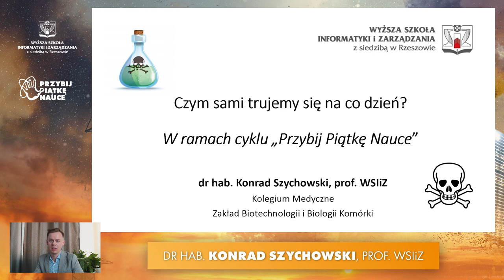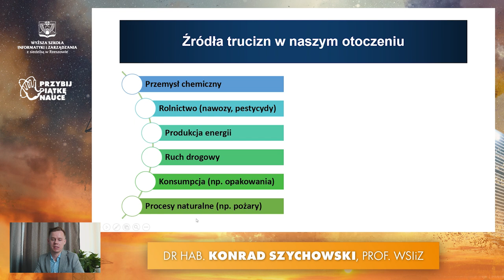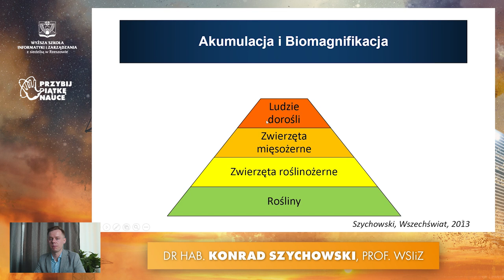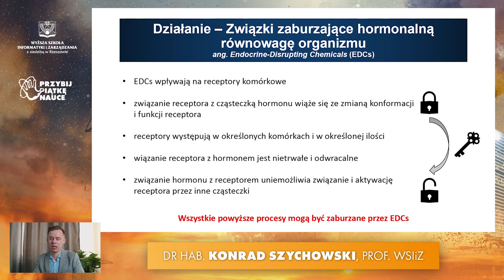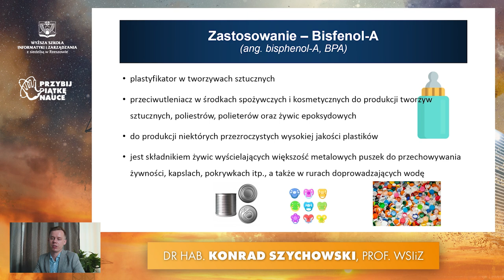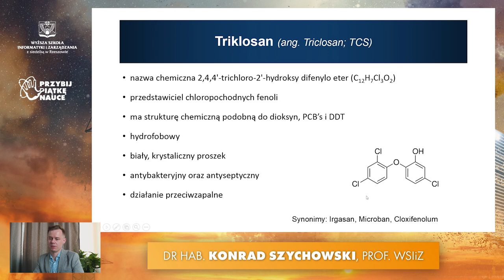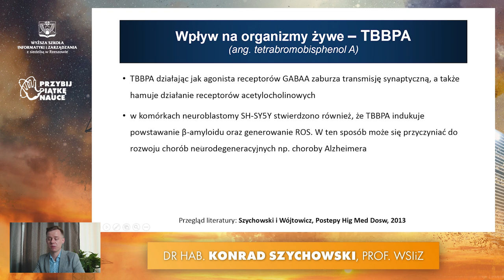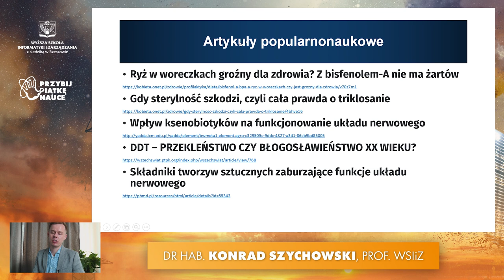dr hab. Konrad Szychowski, prof. WSIiZ - Czym sami trujemy się na co dzień?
Jedną z plag XXI wieku jest lawina plastiku, tworzyw sztucznych i syntetycznych substancji chemicznych. Od lat poruszany jest temat ich negatywnego wpływu na środowisko naturalne, ale czy wiemy jaki wpływ mają one na zdrowie człowieka? W czasie wykładu pt. „Czym sami trujemy się na co dzień?” problem ten omówi dr hab. Konrad Szychowski, prof. WSIiZ.
Serdecznie zapraszamy na wykład!

0:00 Wstęp
1:04 Wykład cz.1
31:30 Wykład cz.2
52:48 Podsumowanie
1:00:03 Pytania od widzów

Spotkanie realizowane jest w ramach projektu "Przybij piątkę nauce". Więcej o projekcie